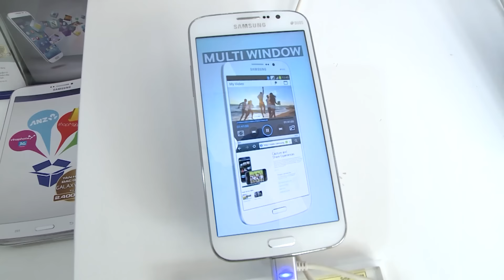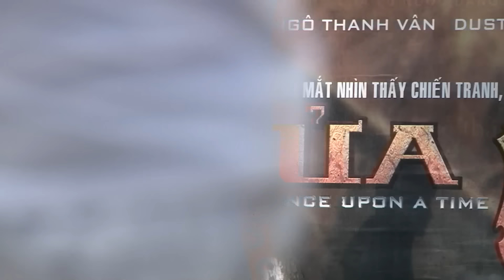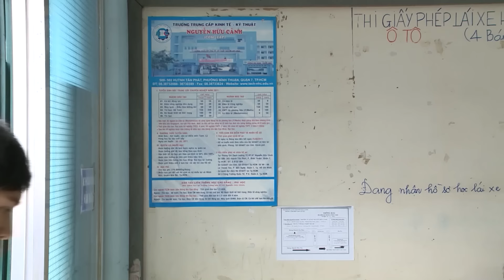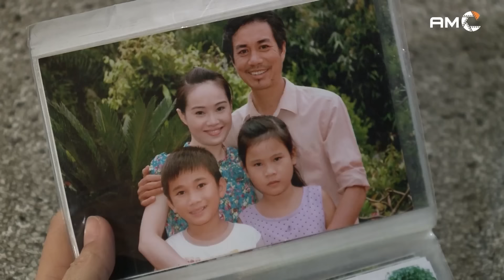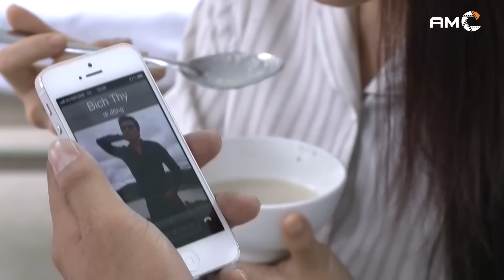HÉ LỘ Kẻ Chủ Mưu ĐỨNG ĐẰNG SAU TÁC ĐỘNG VẬT KÝ ĐẾN CON TRAI CHỦ TỊCH | PHIM TRUYỀN HÌNH VIỆT NAM